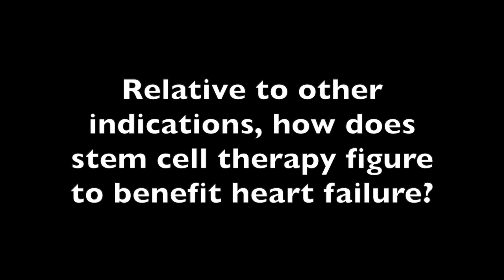Joshua Hare, MD: Stem Cell Therapy in Heart Failure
As safety and efficacy programs advance, clinicians consider the investigative therapy's potential in cardiology.